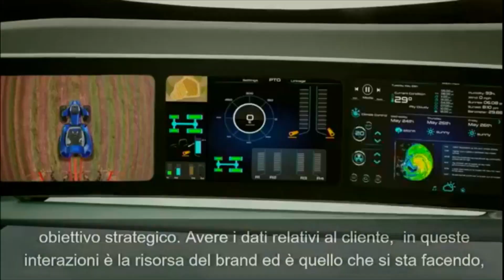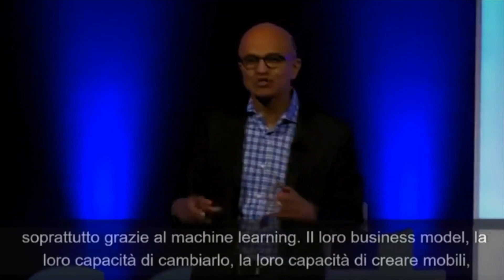Satya Nadella announces our partnership with CNH to redefine the world of connected vehicles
CNH Industrial and Microsoft announce new strategic partnership to redefine the world of connected industrial vehicles

A new CNH Industrial Service Delivery Platform, powered by Microsoft Azure cloud platform, will provide easy to access vehicle data for greater efficiency, easier predictive maintenance and overall productivity benefits.

This Digital Transformation project, aims at empowering customers of CNH Industrial’s global agricultural brands, Case IH and New Holland Agriculture, and its commercial vehicles brand IVECO, with enhanced technological services. The data gathered by connected vehicles will be used to streamline business operations as well as to unlock new revenue streams, thanks to the introduction of innovative digital services, powered by Microsoft Azure cloud and its intelligent technologies.

As a result of this project it is expected that the new generation of agricultural machines will be developed and equipped with new connectivity technologies to provide users with a range of value added services which utilize the extensive data set gathered during machine operation. The Service Delivery Platform will become pivotal in the digitalization process of CNH Industrial’s global agricultural brands, contributing to the development of advanced connected services and enabling for the seamless transfer of agronomic data from machines through the Microsoft Azure based cloud technologies.

Commercial vehicles could utilize innovative telematics technology, which offers new features and capabilities to fleet managers and end-customers, across all vehicle segments. Customers will be able to monitor a whole host of parameters, ranging from internal mechanics to driving style evaluations, benefitting from proactive maintenance and therefore improving overall vehicle uptime. Additional benefits for fleet managers include fuel consumption, as well as sharing this data with partners and suppliers for wider benefit.

By partnering with Microsoft, CNH Industrial is able to offer customers a set of powerful tools to use Big Data to enhance their operations. This project forms part of the Company’s overall Service Delivery Platform, which also encompasses the Industrial Internet of Things (IoT), Artificial Intelligence, Analytics and Business Intelligence technologies, all of which are also elements of Microsoft’s ecosystem. CNH Industrial will also take advantage of Microsoft’s Enterprise Services division for the overall implementation of the Service Delivery Platform, leveraging Enterprise Services’ expertise in realizing complex digital transformation programs, from strategy through to delivery.